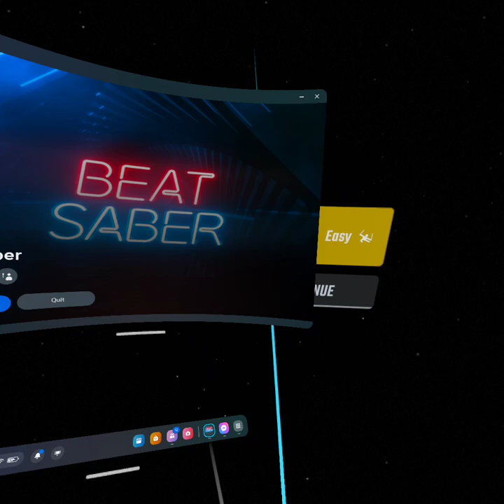Beat saber 1